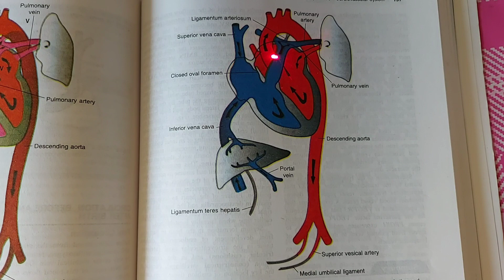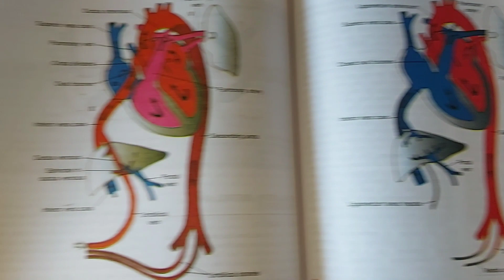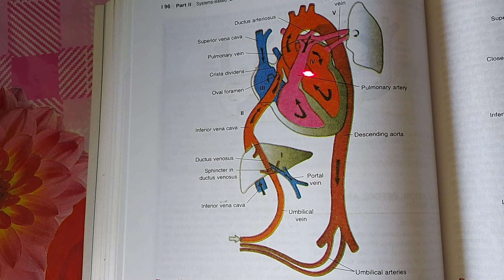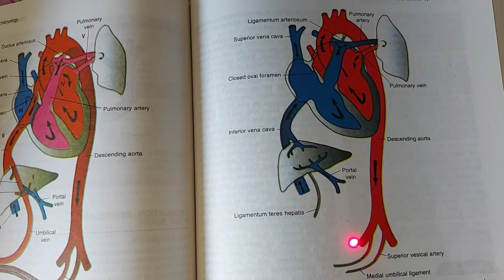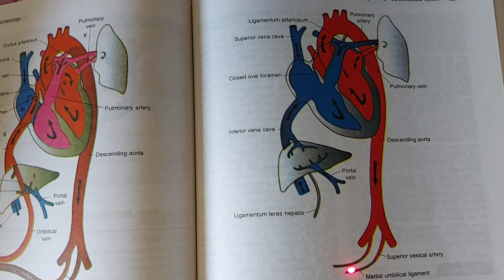Fetal Circulation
3:12 time a ductus arteriosus হবেনা। এটা হবে ductus venosus